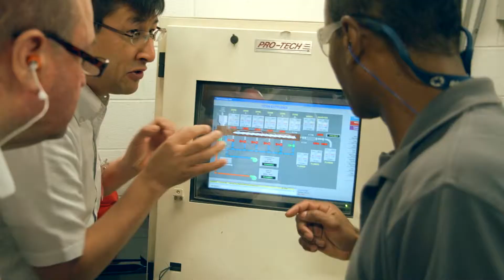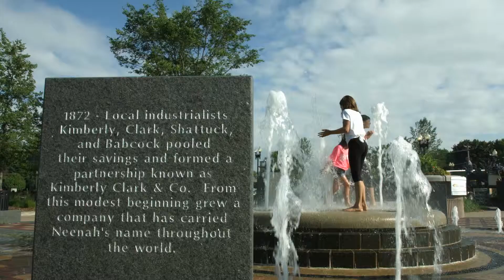KC Project Rise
Shot on location in Neenah and Appleton, WI, this short video highlights the benefits of working at Kimberly-Clark in Neenah, WI. The video highlights their work environment, facilities and surrounding town features. Interviews were shot with a Blackmagic Production Camera 4K, and B-roll was shot with Sony FS-7. Additional footage was used from previous shoots in Neenah and Appleton. The video was edited in Adobe Premiere Pro, with graphics created in Adobe After Effects.